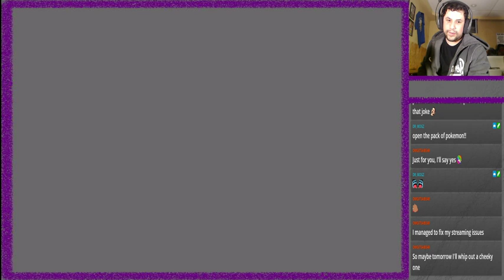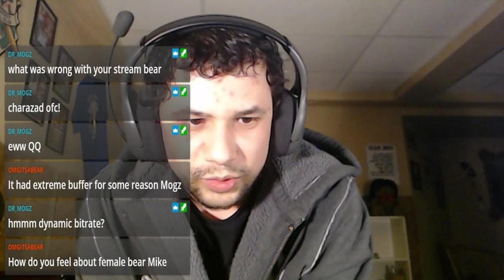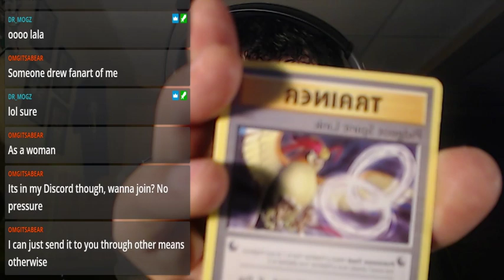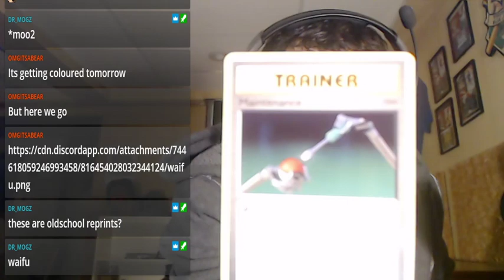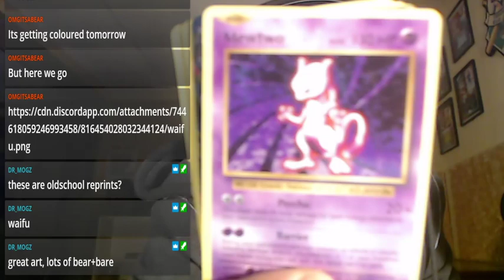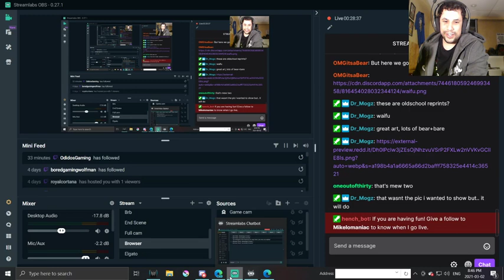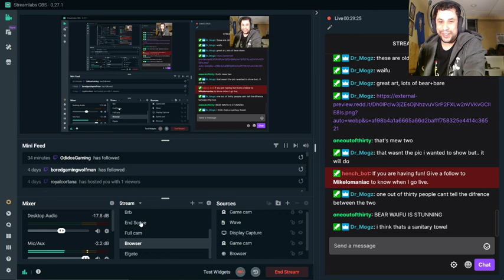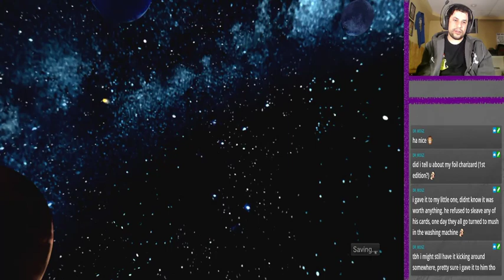Ratchet and Clank : Going commando Part 4 - The double cross